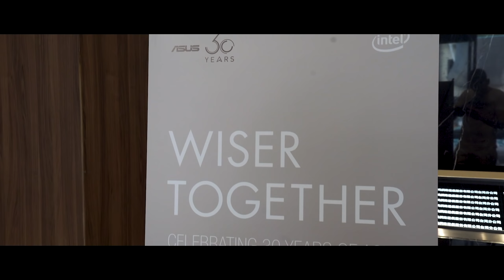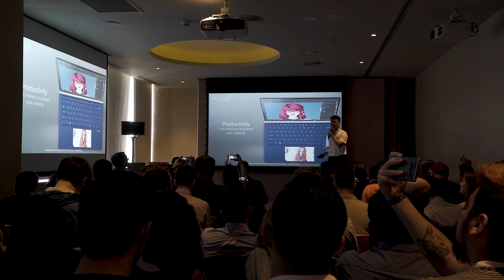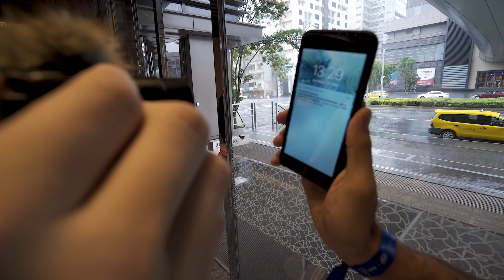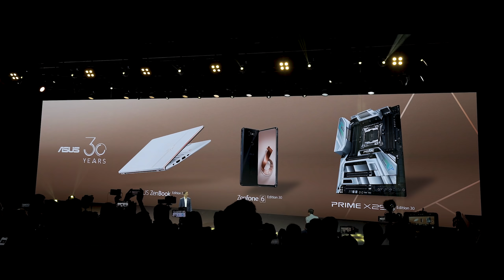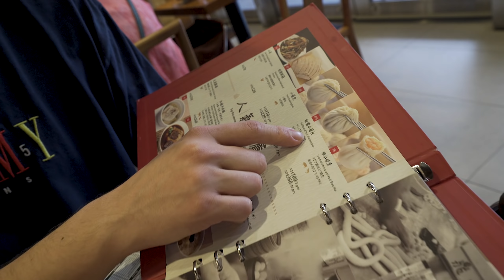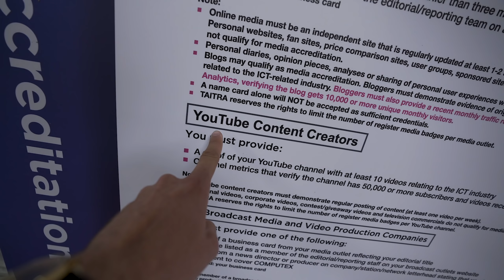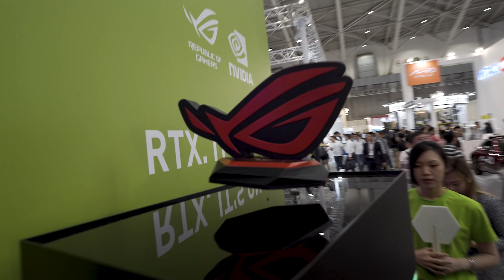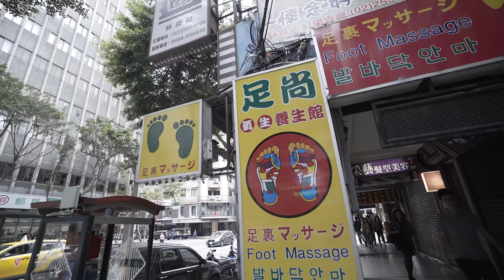Tento pristroj kontroluje, či si správne UMYL ZELENINU! - TAIPEI VLOG | GoGo & MenT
GoGo a Ment sa po troch rokoch vracajú do Taipei spolu s Asusom, aby vám priniesli pohľad na technologické novinky z COMPUTEX 2019, jedného z najväčších tech. veľtrhov na svete. Užívajte sledovanie tohto travel/tech vlogu! ;)

► ASUS Zenbook Pro Duo - Intel Core i9, GeForce RTX 2060